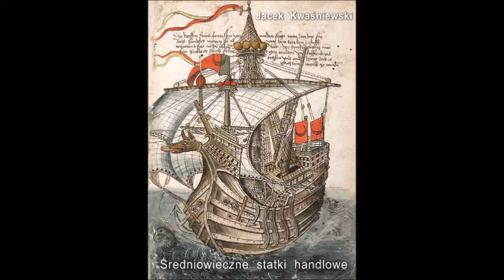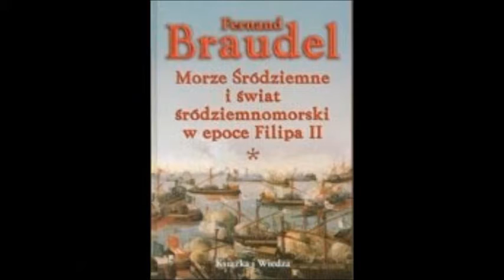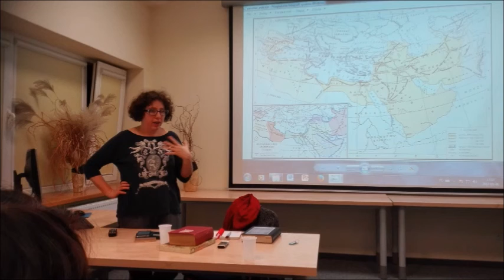SREBRNA KUŹNIA - Morze Śródziemne, jego czasy i życie - cz. 7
7 część wykładu w SREBRNEJ KUŹNI z cyklu "Poprawka z Historii"
"Morze Śródziemne, jego czasy i życie" - prowadzi Anna Dzierzgowska